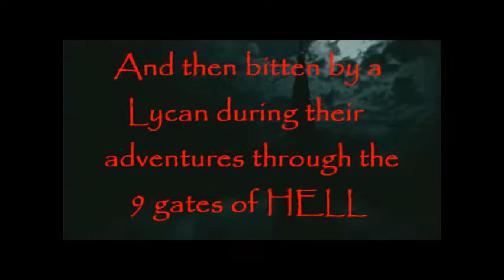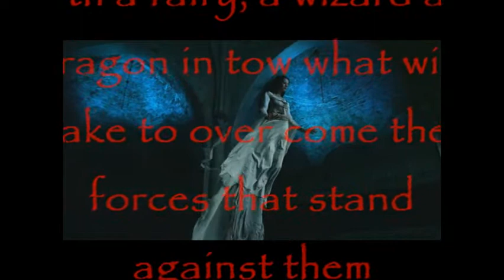Sisters 3, The Book and Movie Tessenda Longer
A longer version at 4.3 minutes with more of the effects used in the movie.